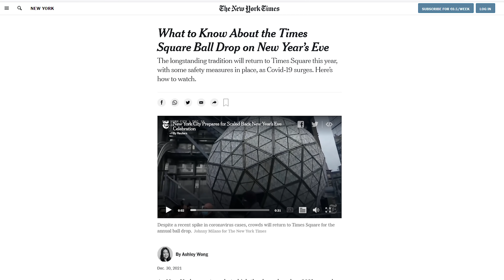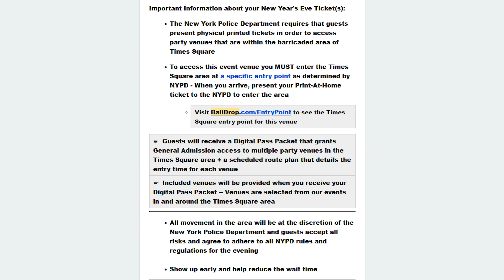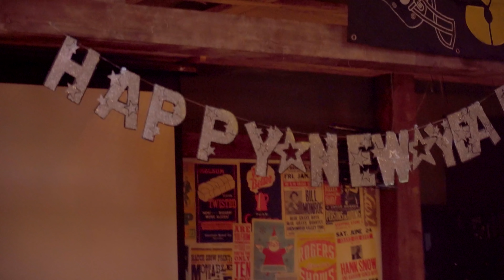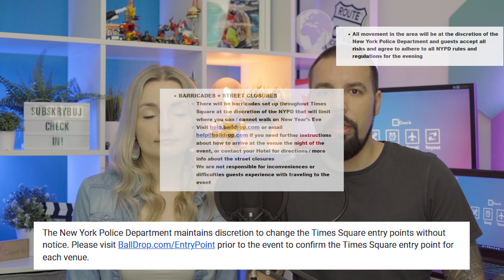SYLWESTER na TIMES SQUARE! | Dlaczego NIE WARTO!? | Smacznego NY Vlog. 5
Zapraszamy na piąty odcinek z Nowego Yorku. Opowiemy w nim naszą historię sylwestra 2021 na Times Square, nie będzie kolorowo...
Miłego oglądania!

*Ceny podane w filmie wyliczone na podstawie kursu waluty USD z dnia 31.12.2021r.